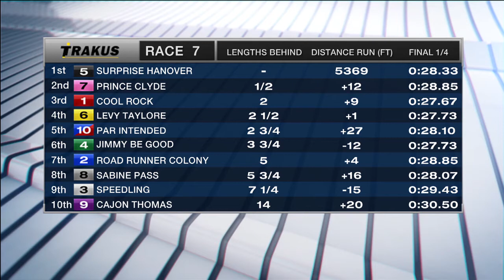Mohawk, Sbred, August 28, 2017 Race 7